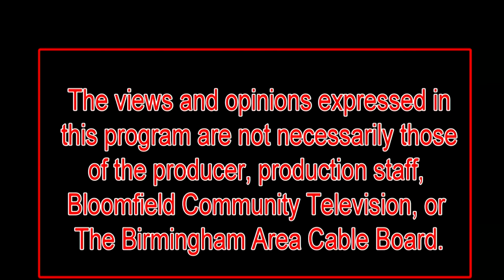Kristine Bonds talks about her race for the 11th Congressional District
Kristine Bonds talks about her race for the 11th Congressional District and why she is no longer running.